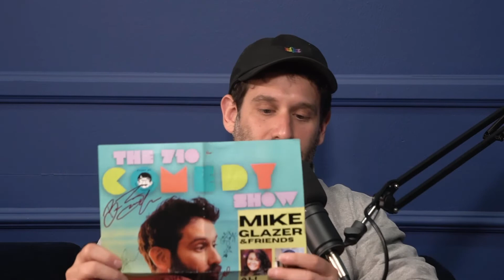Loose Moose: Baked in Alaska!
Mike and Mary Jane smoke, snack and celebrate all Alaska has to offer after Mike's epic 7/10 comedy show in Anchorage! They talk button pushing, how stairs work, the OG Degrassi, mood rings, Rubik's Cubes, fishnet nerds, and Herbo Baggins' magic lasagna while sampling the finest weed and homemade smoked salmon from the top of the world.

Weed + Grub IG
Weed + Grub YT
Lake Grade - California sungrown cannabis
BOTW: @captainquickpic @icebeardcomedy @zjofak & @ajgrondin